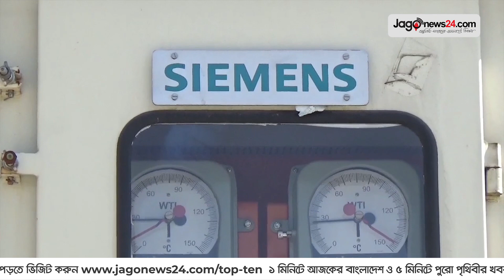৩৪ মাসেও শেষ হয়নি ২৪ মাসের প্রকল্প | Jagonews24.com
৩৪ মাসেও শেষ হয়নি ২৪ মাসের প্রকল্প